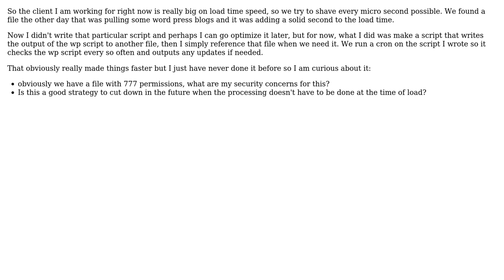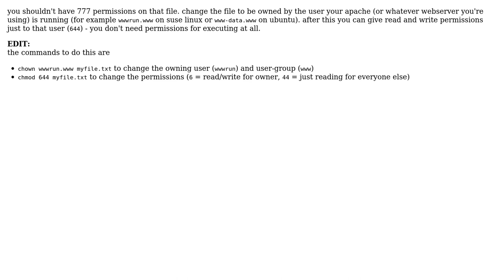Software Engineering: Cron'ing PHP scripts that write to other files.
With thanks & praise to God, and with thanks to the many people who have made this project possible! You are responsible for your own actions.